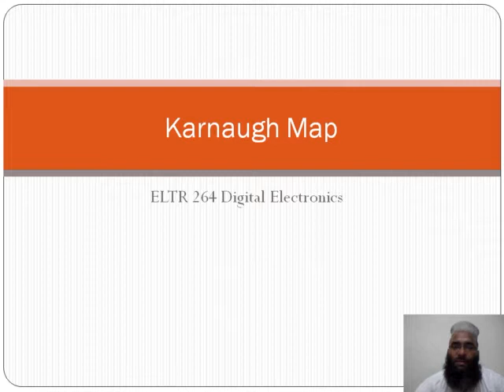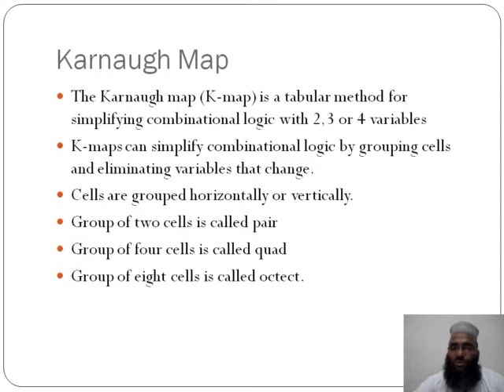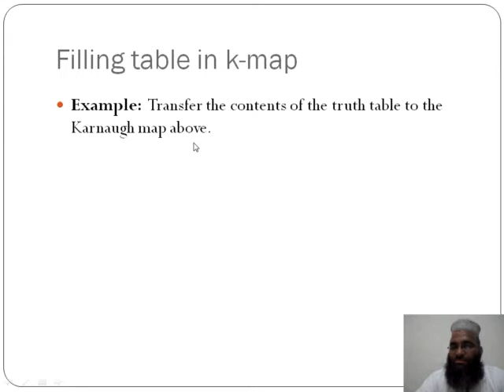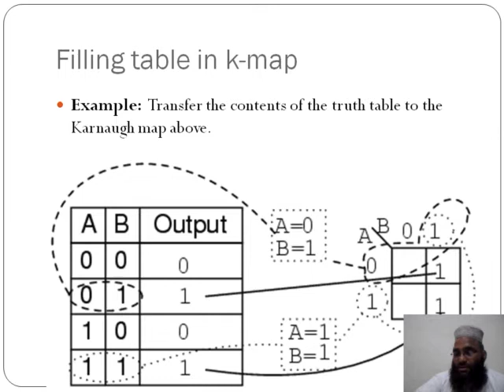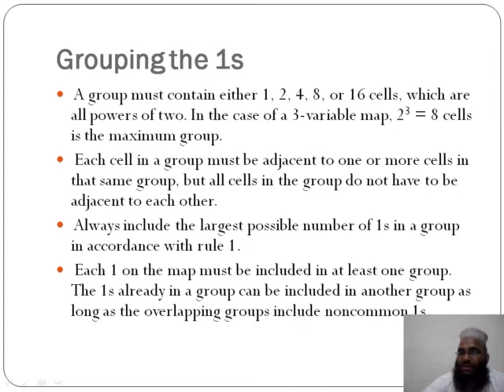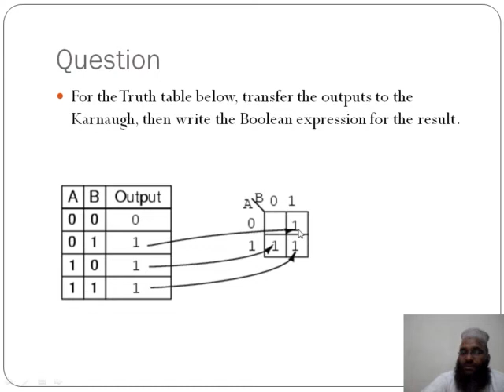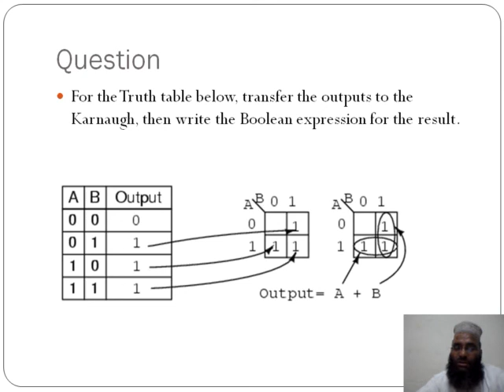(ELTR 264 )lect 15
Subject Title: Digital Electronics
Subject Code:El.TR 264
Topic: K-Map
Class: Electronics 2nd Year
Lecture No.15